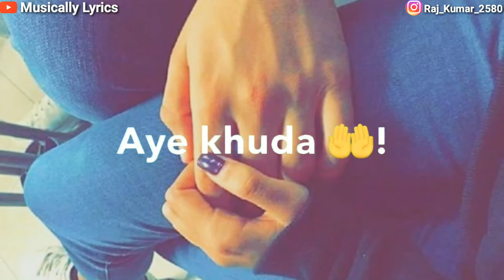new mashup song status new sad whatsapp status video lyrics instagram sa_lha17